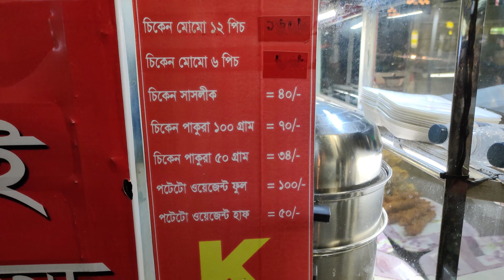মাত্র ৮০ টাকায় ৬ পিস মোমো।৭০ টাকায় চিকেন ফ্রাই। Food Vlog Rajshahi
মাত্র ৮০ টাকায় ৬ পিস মোমো।৭০ টাকায় চিকেন ফ্রাই। Food Vlog Rajshah | Food Insider Rajshahi